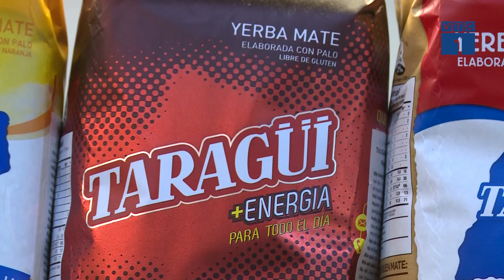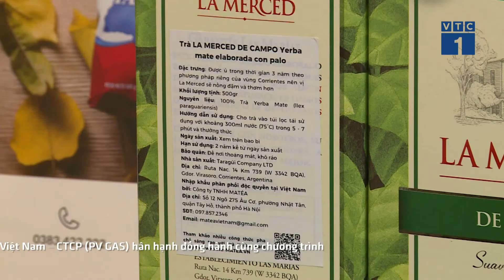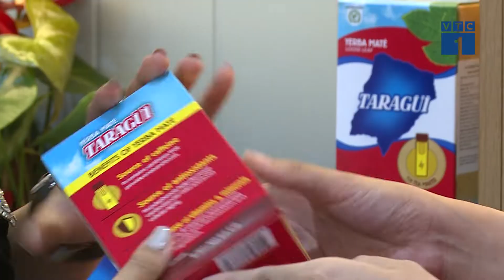THỨC UỐNG NỔI TIẾNG THẾ GIỚI TẠI ARGENTINA ĐÃ CÓ MẶT TẠI VIỆT NAM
VTC10 |Cuộc sống hiện đại kéo theo những hệ lụy khôn lường trong cuộc sống con người. Chúng ta trở nên bận rộn hơn với nhiều những hoạt động khác và có nhiều nguy cơ khiến cơ thể mệt mỏi, mất năng lượng, ít tỉnh táo. Từ đó, một xu thế rất dễ thấy ở người Việt Nam hiện là người tiêu dùng đã chuyển dịch sang những sản phẩm có giá trị dinh dưỡng chứ không đơn thuần chỉ là ở giải khát hay hương vị, người tiêu dùng cũng đã chuyển dịch về các sản phẩm có nguồn gốc thiên nhiên.